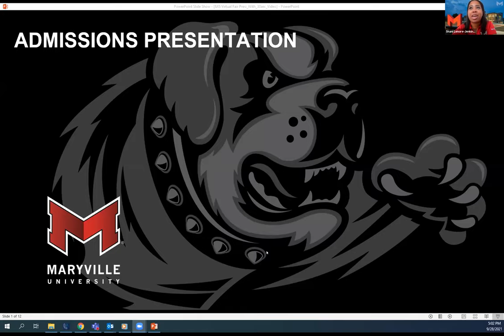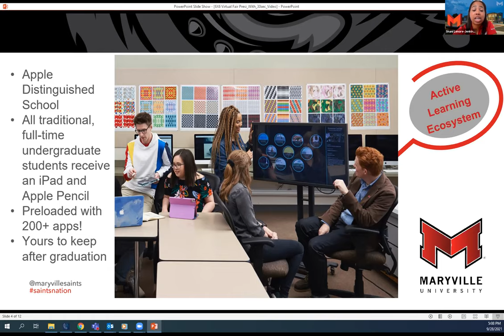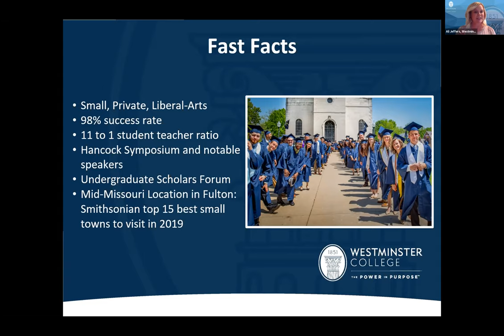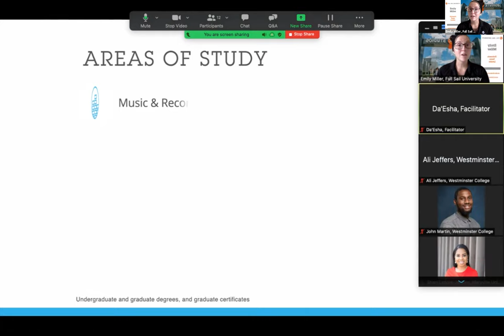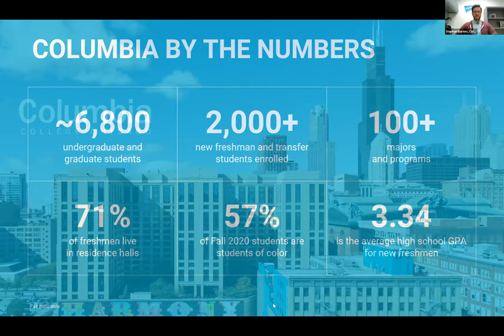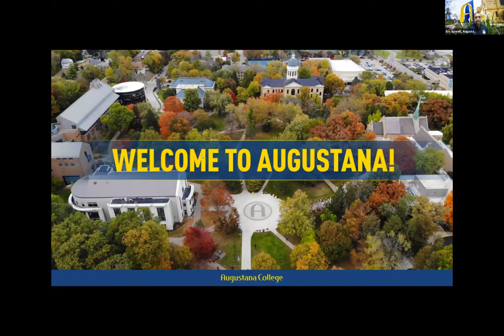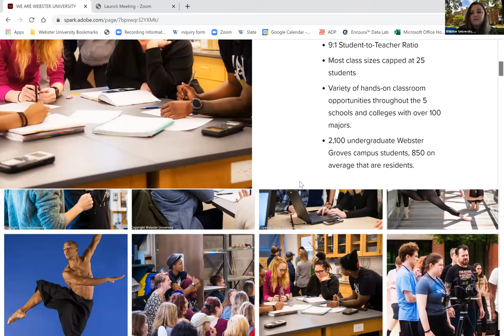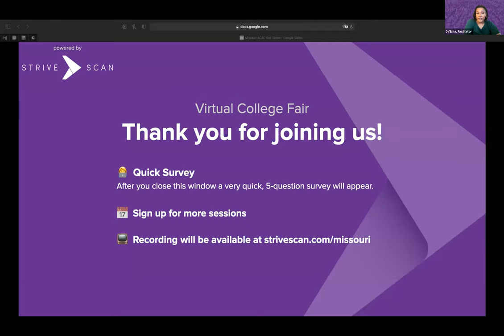Session A1 - MOACAC Virtual College Fair - September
In this session, you will hear from the following institutions:

Maryville University
Westminster College
Augustana College
Webster University